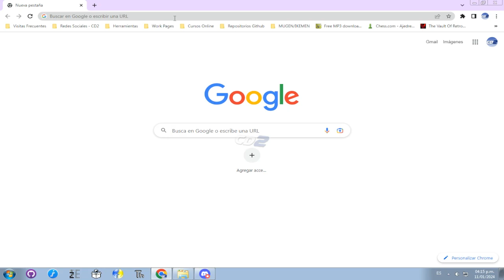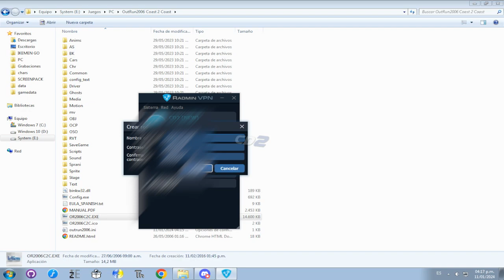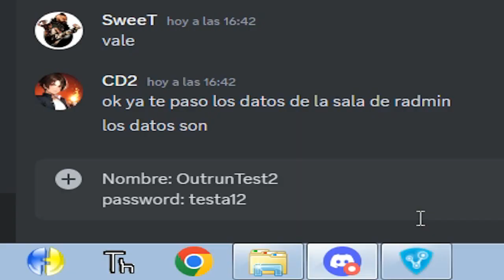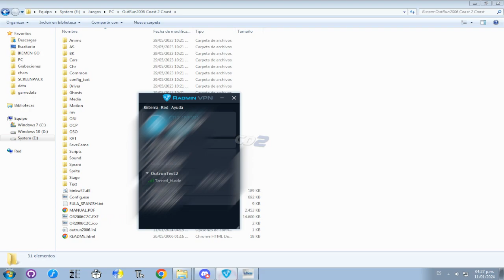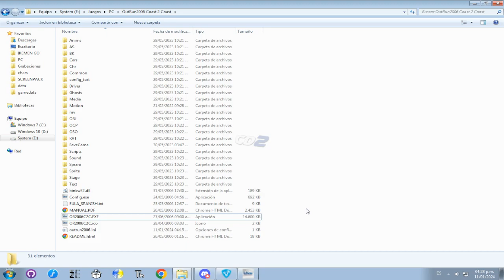🌍 Cómo 𝑱𝑼𝑮𝑨𝑹 𝑶𝑵𝑳𝑰𝑵𝑬: Outrun 2006: Coast 2 Coast 𝐄𝐍 𝟐𝟎𝟐𝟒! [PC] 🏁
Descubre cómo jugar online Outrun 2006 Coast 2 Coast en PC, uno de los mejores juegos de carreras creado por SEGA, con un método que sigue funcionando en 2024!

➤00:00 - Introducción
➤01:56 - ¿Qué programa usar?
➤03:23 - ¿Cómo Crear una Partida?
➤05:24 - Partida de Prueba
➤07:54 - ¿Cómo Unirse a una Partida?
➤09:21 - Prueba Final y Despedida

splash wave
outrun online arcade